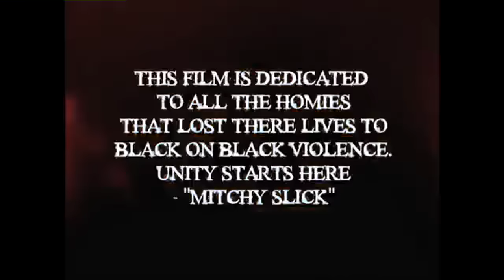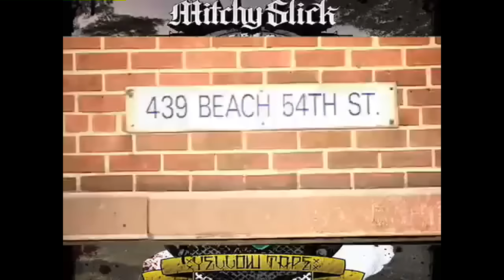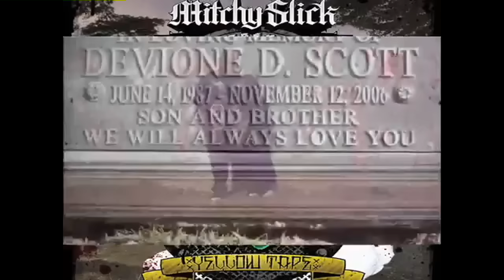Mitchy Slick - Won't Stop Being A Blood